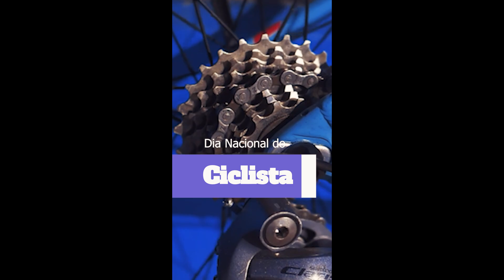Dia Nacional do Ciclista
Celebramos hoje o Dia Nacional do Ciclista. Compreendemos a importância do respeito ao ciclista e a responsabilidade de todos os modais para um trânsito mais seguro. Oferecemos mais de mil vagas em bicicletários nos terminais metropolitanos São Bernardo do Campo, Santo André Oeste e Jabaquara (Corredor ABD); Vila Galvão, Cecap e Taboão (Guarulhos); Americana, Hortolândia e Santa Bárbara d’Oeste (região de Campinas); na Estação Barreiros do VLT e mais 12 paraciclos (região da Baixada Santista).
Com eles você pode guardar a sua bike em segurança enquanto continua o seu trajeto em nossas linhas. Conversamos com a Valdirene Aparecida, que trabalha no bicicletário do terminal Luiz Bortolosso e ela explicou como funciona esse serviço oferecido gratuitamente aos ciclistas.